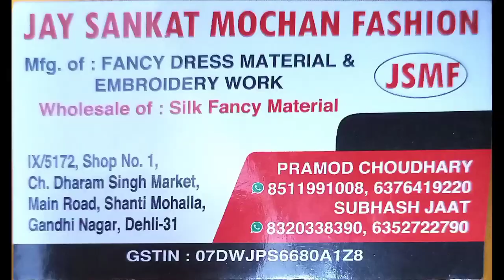Latest Boutique Fabric!!ऐसे रेट कहीं नहीं मिलेंगे!!!Wholesale Market in Delhi@_DSeller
Shop Name :-  JAY SHANKAT MOCHAN FASHION
Address :- lX/5172 , SHOP NO.1, CH.DHARM SINGH MARKET, MAIN ROAD, Shanti Mohalla   Gandhi Nagar, Delhi -110031

Please share Zarur kare...

fabrics
wholesale market
fabrics
boutique fabric
boutique fabric wholesale in sur fabric wholesale in delhi
fabric
boutique fabrics
designer fabric
boutique fabrics
new latest designer fabrics wholesaler at surat
lucknowi fabrics
imported fabric
cotton fabric wholesale market
reyon fabric wholesale market
than wale suit
butterfly net
boutique fabric wholesale market surat
 latest boutique fabric surat
 muslin fabrics
organza khadi
designer fabric surat market
fancy boutique fabric surat
boutique fabric new collection surat
new fabric collection 2022
 georgette fabrics
 pure fabrics
shree salasar fab
boutique fabric wholesaler at surat
new exclusive designer fancy imported fabrics
digital print fabrics
kalamkari fabric wholesale
 fabric wholesale market surat
designer fabric
designer fabrics
fabrics
fabric
designer fabric market in delhi
designer
net fabric
designer fabrics in delhi

cheapest price
Mangolpuri fabric market, wholesale market,